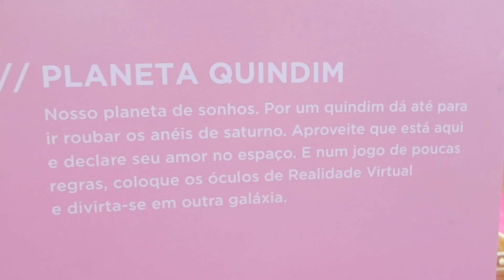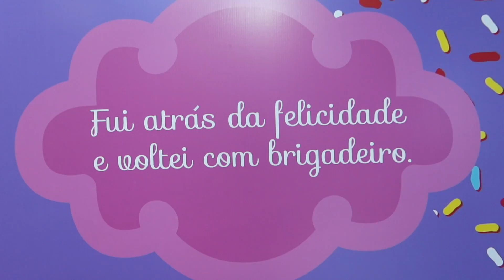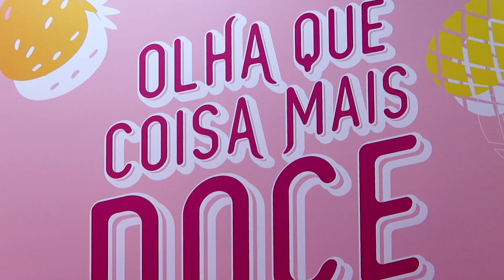Museu Mais Doce do Mundo no RJ / Village Mall: como é? vale a pena? | Prefiro Viajar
Bora conhecer o Museu Mais Doce do Mundo que acabou de chegar no Rio de Janeiro no Shopping Village Mall? Além de ser doce, o Museu é também super instagramico e fez muuuito sucesso em Lisboa e São Paulo!